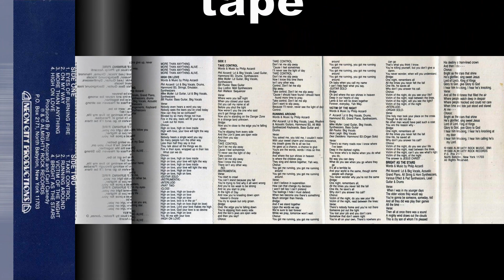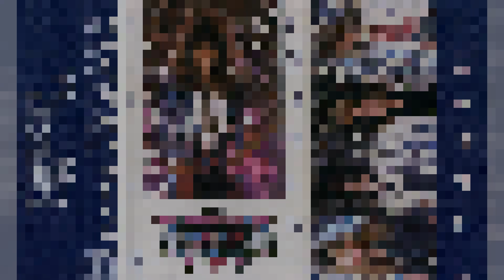Take Control PHIL ACCARDI'S CHALICE